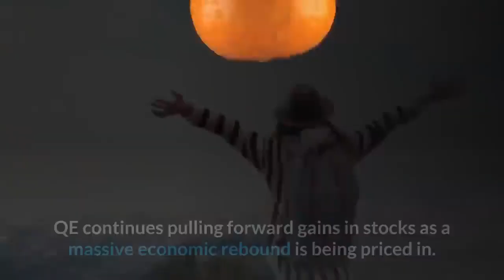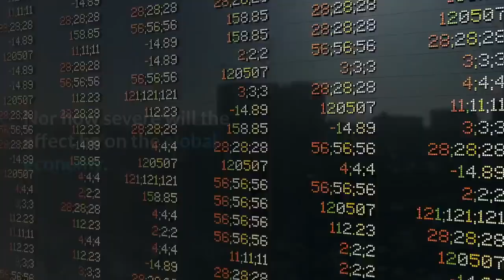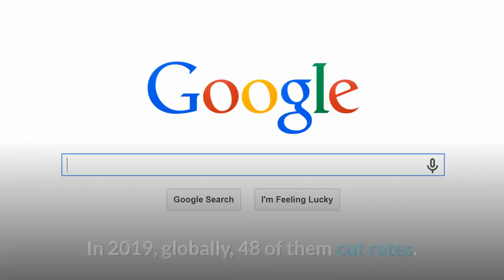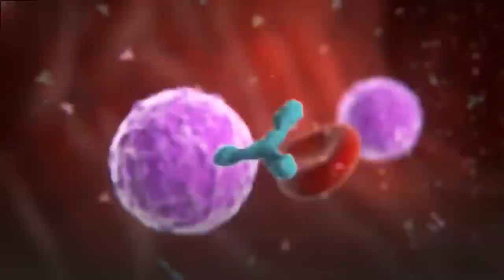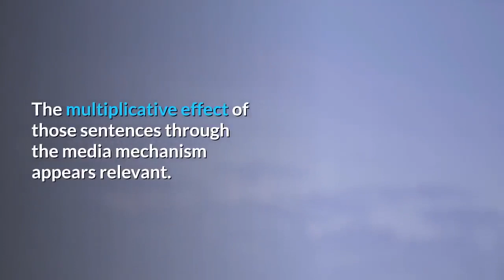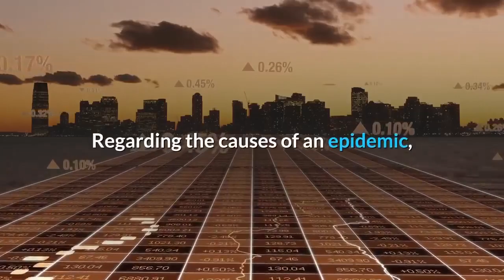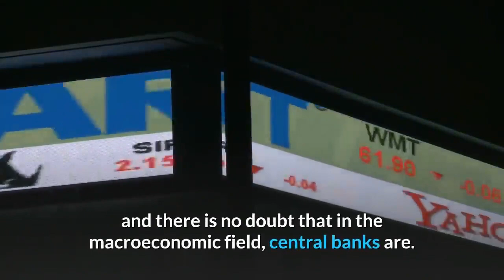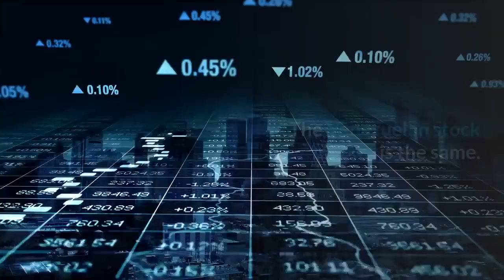👉The Reason The Stocks are on Fire despite The Economy is Slowing The Traders are Robots not Human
👉The Reason The Stocks are on Fire despite the economy is Slowing -The Traders are Robots not Humans
Another stock market all-time high, based on nothing more than massive money printing by the FED, The ECB, and Bank of Japan.

With the Fed flooding the market with hundreds of billions of excess liquidity, it's hardly a surprise that every single day is a new all-time high.
When this mother of all bubbles finally blows, it will unleash a tsunami of toxic derivative that will send the USA down the pipe. ENJOY THE RIDE DOWN.

QE continues pulling forward gains in stocks as a massive economic rebound is being priced in. The only issue is: if the bounce doesn’t materialize – the Fed has created a blowoff top.
These crooks have stolen from savers for the last decade, and now they are going to steal from the taxpayer for the next ten years, at least.
The investors who think this run higher will never end are going to be the most disappointed. This market will CORRECT eventually, it's just a matter of when ,not if.
2001 and most of 2002 was good for bear shorts.
2008 was a great year for bear shorts.
The opportunity of a lifetime is coming soon, to short this Bitch Pig Ponzi Fraud.
Two mountain blowoff tops, and now we have Mount Everest forming.
Gold is the last and best asset class that's not currently in a bubble.
 Gold is the last train leaving the station.
This whole thing reeks of pre 1929 depression craziness.
When this market collapses and people head for the exits, it is going to get very ugly.

The virus is real. The stock market is a hoax. The Stocks are on crack.
There are, we believe,  four reasons. The main reason is that  66% of the wall street exchanges are now in the hand of Robots And Algorithms, which cannot be taken by emotionality. So while THE CENTRAL BANKS PUT THE EFFECTS OF THE DISEASE INTO THEIR FORECASTS, THE MACHINES BELIEVE THAT THE CRISIS WILL HAVE A TEMPORARY EFFECT. IF THEY are right, then you can SAY GOODBYE TO HUMAN TRADERS ...

One. The widespread opinion on the markets is that the virus will have only a temporary impact on the economy. Two. Central banks continue to support the market.
 Three. Investors are over-exposed on the bond market, which now offers reduced returns to the bone, so they will be forced to invest in the stock exchange.
Four. Markets are now dominated by algorithms, which have - it will seem trivial - less "emotionality" than human beings.

Economy and viruses. The general opinion that turns on the markets is well summarized by Emmanuel Cau, Barclays' head of equity strategy for Europe: «The idea that the impact on the economy will be transitory is widespread among investors. pandemic will slow down growth, that's for sure, but it will hardly derail it. Indeed, we believe that much of what is lost in this quarter will be recovered in the following ones. "

Just look at Barclays' estimates of GDP growth to understand the concept: before the pandemic, the British bank forecast, by 2020, global GDP growth of 3.7% in the first quarter ,and 3.2% in the second. Now, however, he estimates a much slimmer first quarter (+ 1.8%) but a much more nourished second quarter (+ 4.2%). And a Reuters poll of 40 economists launches the same message: a brake hit now, an acceleration later.